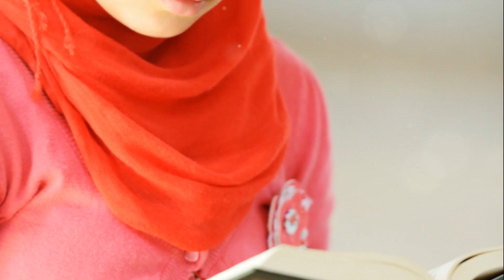Unleashing Your Potential A Journey Within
OUTLINE:

00:00 The Power of Risk-Taking
00:14 Sir Edmund Hillary and Tenzing Norgay
00:37 The Wright Brothers
00:58 Malala Yousafzai
01:21 The Importance of Resilience and Perseverance
01:34 Calculated Risks and Overcoming Fear
01:49 Embracing Failure as a Stepping Stone
02:13 The Path to Greatness